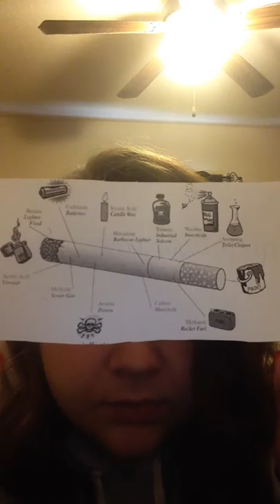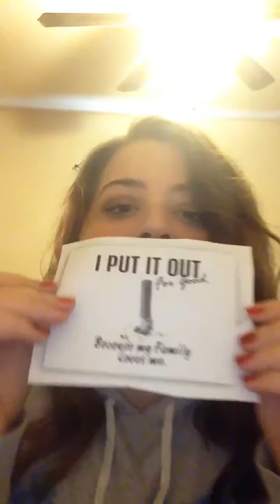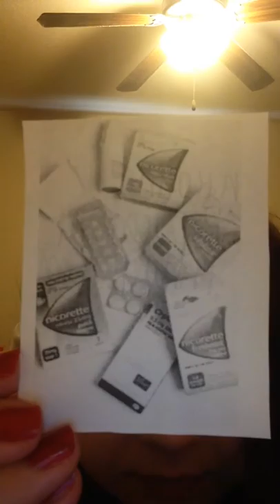QUIT SMOKING AND SAVE YOUR LIFE. western Wyoming community college